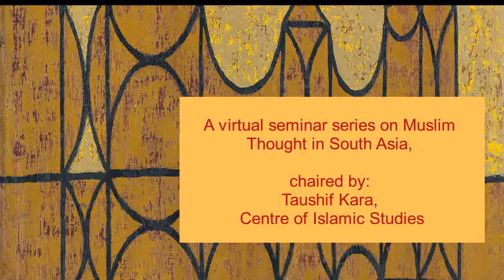Muslim Thought in South Asia 3 - What is Bangladesh?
Speaker: Naveeda Khan (Johns Hopkins University)

Title: “What is Bangladesh?"

With a focus on the Bangladeshi delegation at the UN climate change conferences, I draw out what it means to be a small, poor and dependent country within the climate negotiation process. I study both the country delegates and civil society representatives to show what leadership looks like even when one is bound.

This event is part of the 'Muslim Thought in South Asia' seminar series, jointly hosted by the Prince Alwaleed Bin Talal Centre of Islamic Studies and the Centre of South Asian Studies at the University of Cambridge.

Please note that this event is jointly convened and will coincide with the Centre of South Asian Studies Seminar.